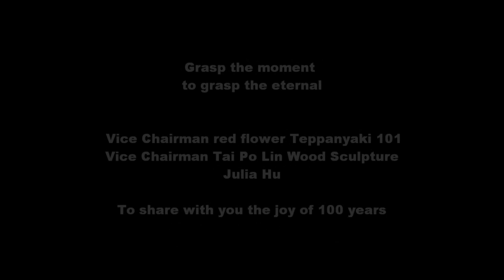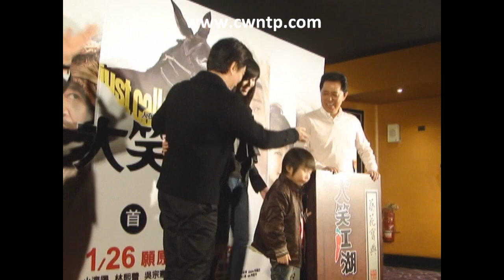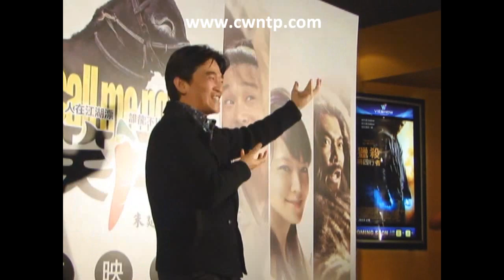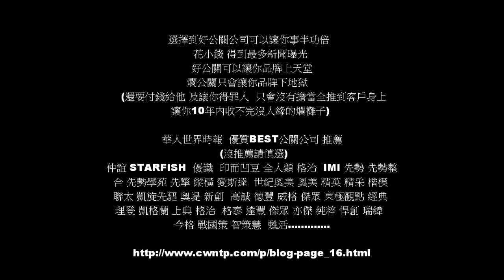華人世界時報 CWNTP 110123 電影《大笑江湖》首映會 林熙蕾 吳宗憲 小小彬 朱延平 出席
有更多新聞及照片在